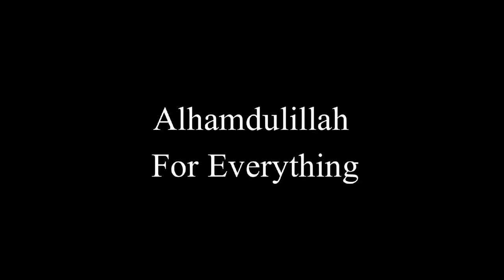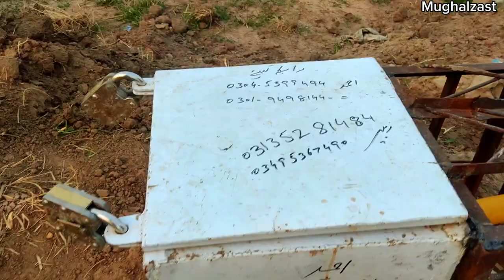Chain Link Fence Cost | Protect Farm From Animals | Chain Link Fence Installation Instructions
in this video i visited the cousins dera  which is still under construction. He will protect his farm from animals with chain link fence which is installed on the corner of farm, I will share a cost of chain link fence. He will also make water filling station for water tankers.

Eid ka Teesra Din Khaiton Mein | Eid in Village | 3rd Day Eid ul Adha | Eid Vlog | Makai ki Kasht ?

Janwaro Ko Dhoop Sy Bachany k Lia Tarpal Sheet Lagai | Protect animals from sunlight with tarpaulin